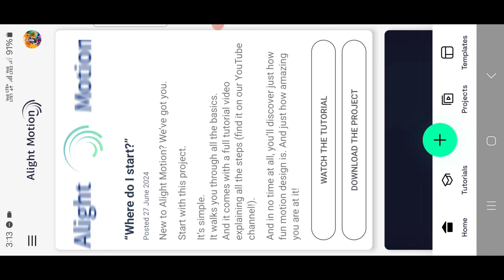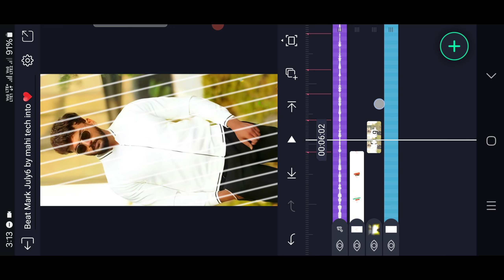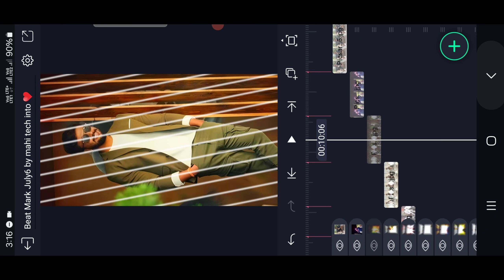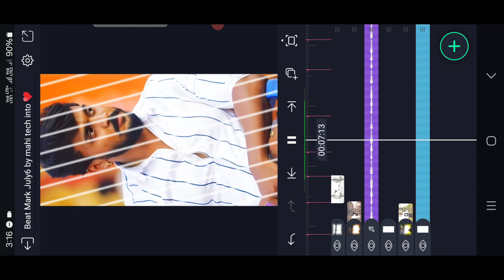New Trending 1pic Boys Mass Lyrics Video Editing in Telugu Instgram One Click AlightMotion Editing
New Trending 1pic Boys Mass Lyrics Video Editing in Telugu Instgram One Click AlightMotion Reels Editing